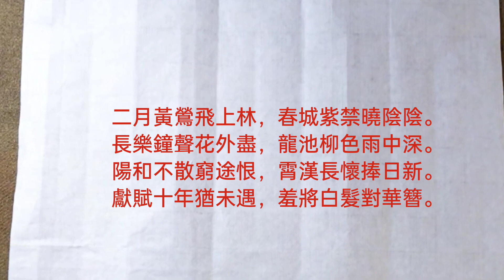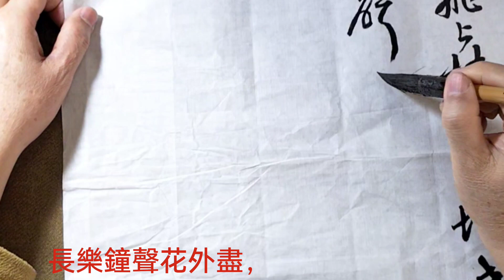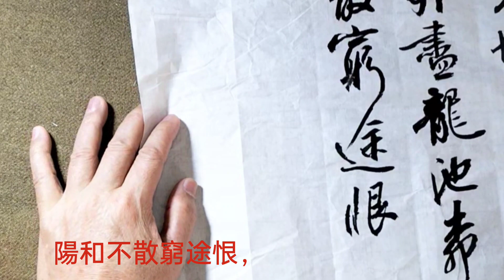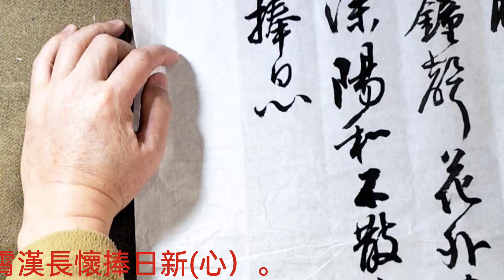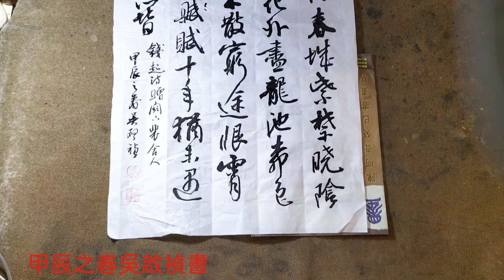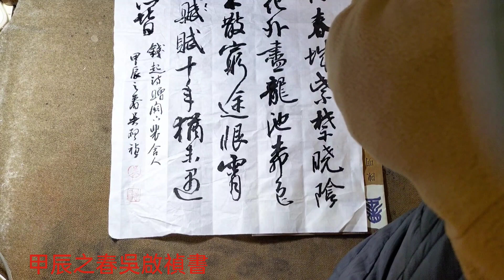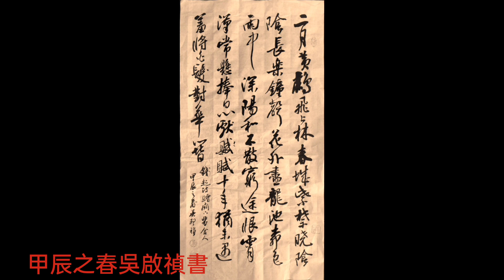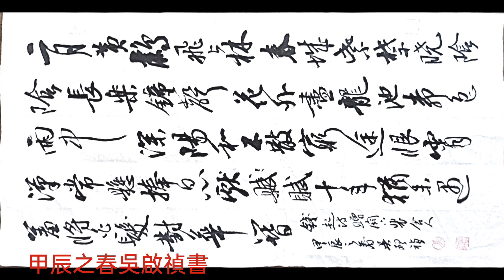行草書錢起詩歌闕下贈裴舍人詩歌-二月黃鶯飛上林，春城紫禁曉陰陰。長樂鐘聲花外盡，龍池柳色雨中深。陽和不散窮途恨，霄漢長懷捧日新。獻賦十年猶未遇，羞將白髮對華簪。吳啟禎書法教室教學